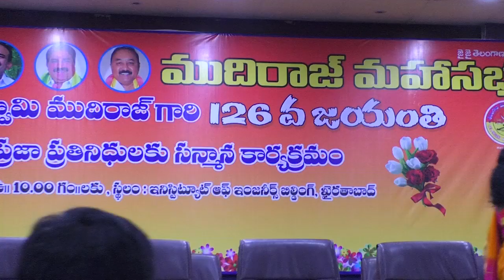ఘనంగా తెలంగాణ ముదిరాజ్ మహాసభ Telangana Mudiraj Maha Sanbha - 2019 l Mudiraj || KAKATIYA TV ll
Telangana Mudiraj Maha Sabha has done at Khairathabad. Minister Eetela Rajender, Errabelly Dayakar, MP Banda Prakash Mudiraj, Greater President Polka Lakshmi Narayana Mudiraj, Telangana Mudiraj leaders, Political Leaders, Community Public also participated in this programme